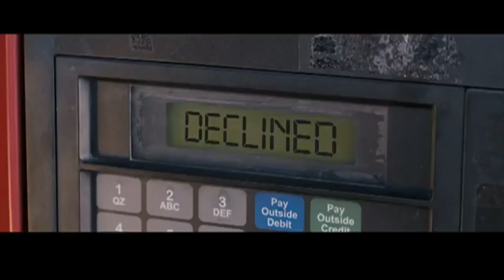On Cinema - Tim and Gregg's top 5 films of 2013 so far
What a year for movies! Here's a look back at the best of the best of Tim and Gregg's favorite 2013 movies so far.